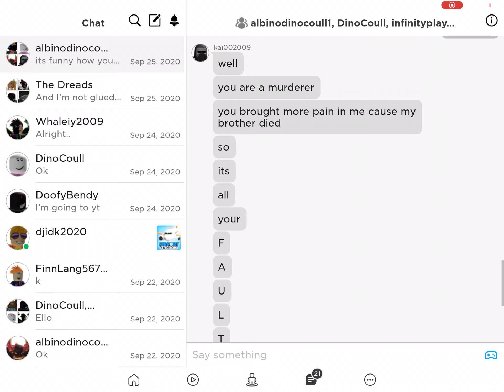BRUH (read description)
He told that I’m the murderer. I’m not the murderer. Kai is the murderer. He lied to me and then he did something bad too and he said you brought more pain to him. And he said this is your fault. It’s not my fault it’s kai002009's fault. And he did something more worst than that!! He draw a picture that he gets his revenge and killed me. I’m so serious at Him I will do gatorfusion 609 vs Kai later and that’s all😠

Also there’s going to be a woah collab.

(Make your own woah collab and you killed kai)